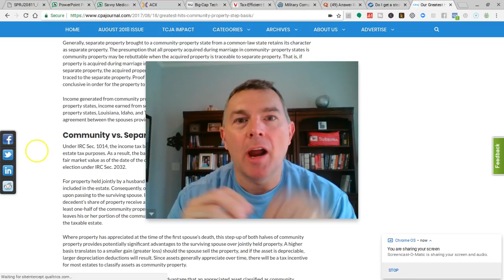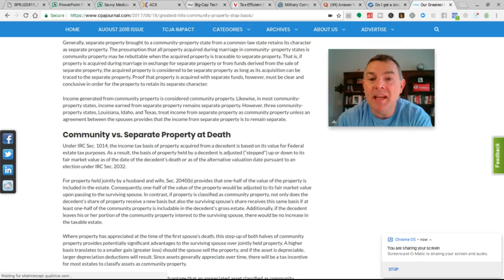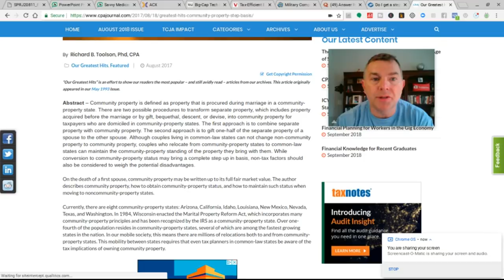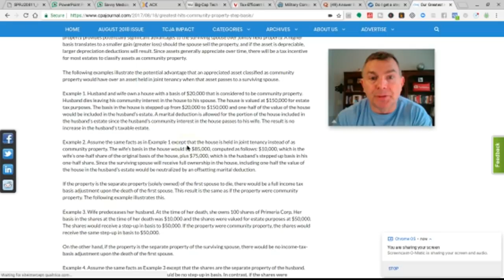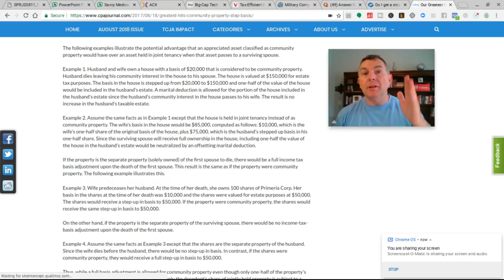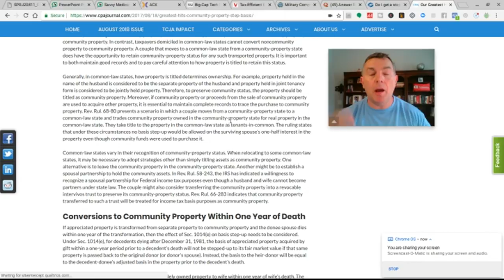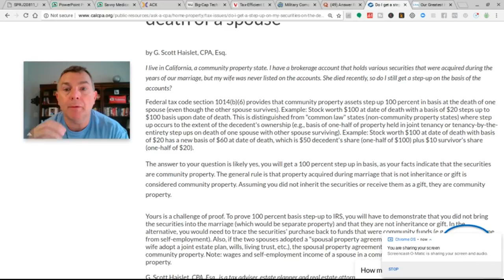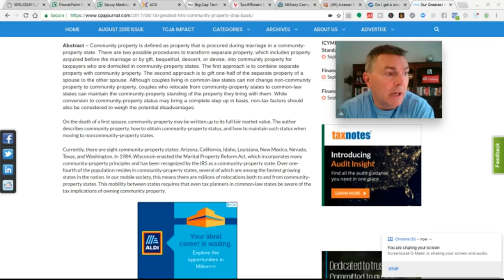The Best Tax Strategy You've Never Heard Of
Taxes are the single most important thing that can separate you from a successful financial plan.  Yet, few, and  I mean VERY FEW, people focus on them.  Financial advisors??? Shoot!  Ask them if you should convert to a Roth IRA and the first thing they'll say is "consult with your tax professional".

Well, are you a financial advisor or not?  UGH!

Tax guys? Well, in my experience they are very reactive.  Great at doing your taxes. Not so great on planning future tax scenarios. Not all, mind you.  But the vast majority I've come across simply don't have the capacity to be proactive.

So this falls on you.  Of course, the tax code is confusing so many simply pay no mind.  Out sight, out of mind, indeed.  Yet, ignorance of the tax code is not bliss.  Not by any stretch of the imagination, not when it can cost you a vast amount of money.

So, answer this question. What state do you live? What are the tax consequences of said state?

Are you sure that's it?

Watch this video and see where I think you're wrong and how you can benefit from this amazing part of the tax code I assure you, you were ignorant of...until today.

LET'S SOCIALIZE!